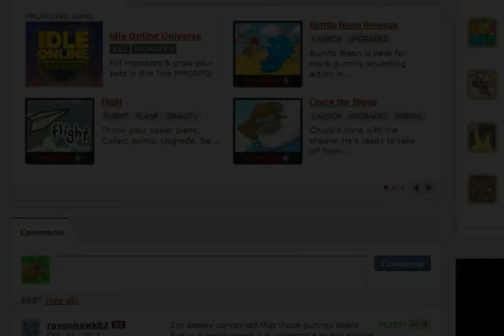Burrito Bison: Pt 4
Part 4 in my journey to free the Burrito Bison from Candy Land.